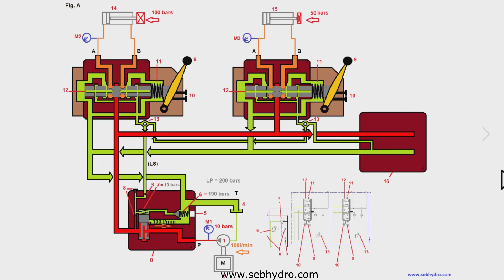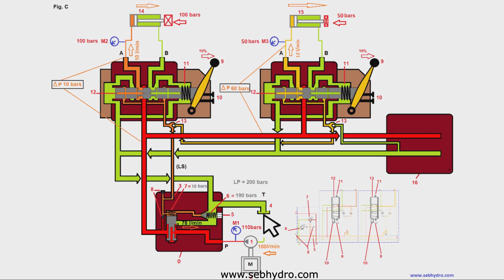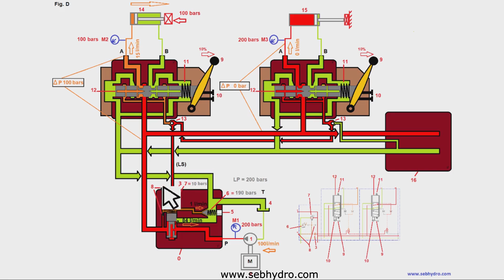Operation Load Sensing directional valve (PVG type) : hydraulic training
# HydraulicLearning

The 4/3 LS directional valve is progressive or proportional. The control can be manual, electric or hydraulic.
It is used in mobile applications (public works, agriculture, ports, etc.). It makes it possible to manage the speed of the receivers and to facilitate the operation of the machines. Simultaneous movements are possible. Depending on the options chosen (individual pressure balances for example), handling the machines is greatly facilitated.
The LS directional valve can be connected to a fixed or variable displacement pump.